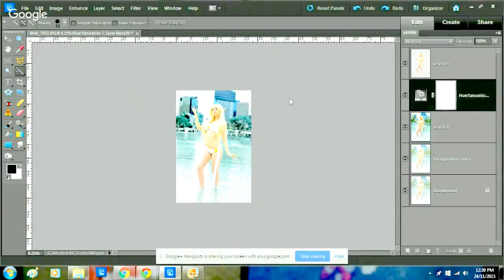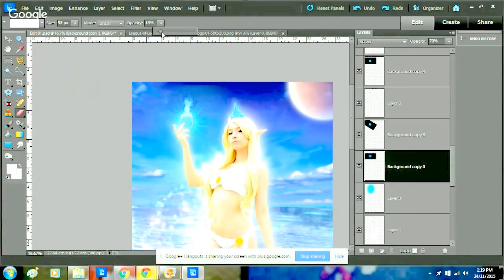Photoshop Live edit w M Skater (x36 Speed)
Photoshop Live edit w M Skater
an image i shot at the League of Legend pool party in Brisbane
note - this was in the middle of winter

Becky Y - Beke Cosplay as Janna

Photo n Edit by Mark Skater

time lapse x 36
(1hr video to 1:40 mins)

haha sorry about the chipmunks voice
thats what happen when u speed up video - the sound also speed up
u can mute if u like